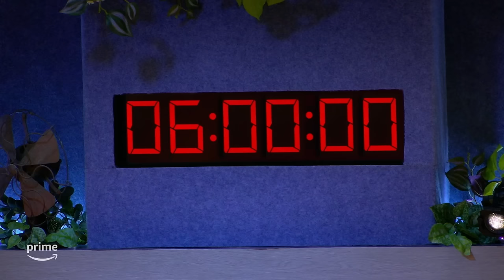LOL: Last One Laughing Ireland | Official Trailer | Prime Video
Ten hilarious Irish comedians, just one rule: don't laugh! Award-winning presenter Graham Norton hosts a competition between ten of Ireland's best comedic acts, who go head-to-head to compete for a donation to a charity of their choice. Watch LOL: Last One Laughing Ireland on Prime Video from the 19th of January.